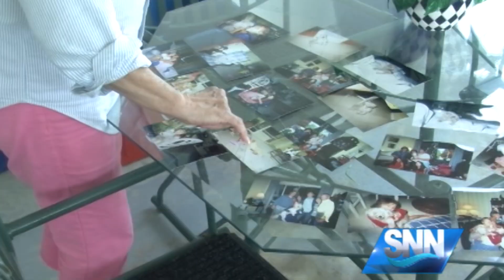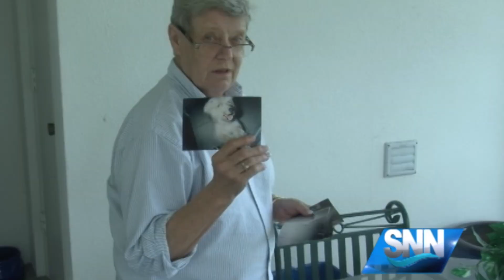SNN: Dog killed in alleged dog attack